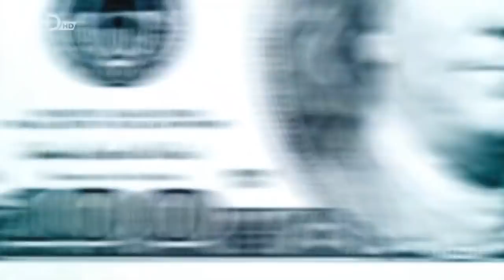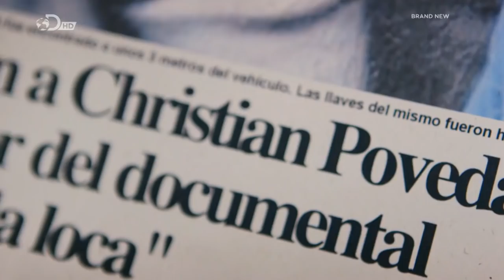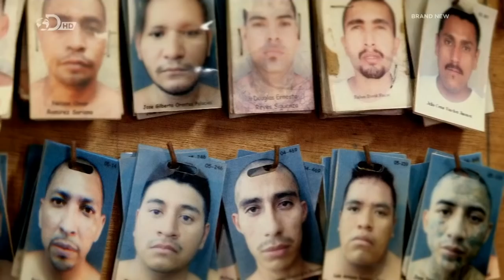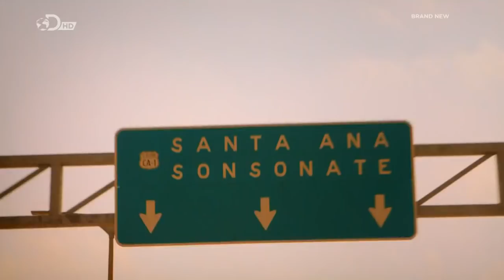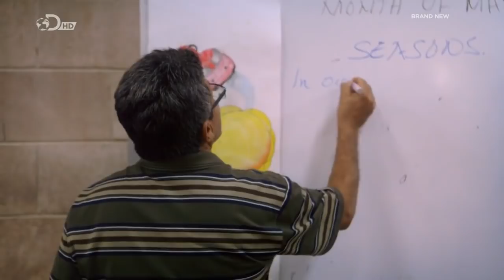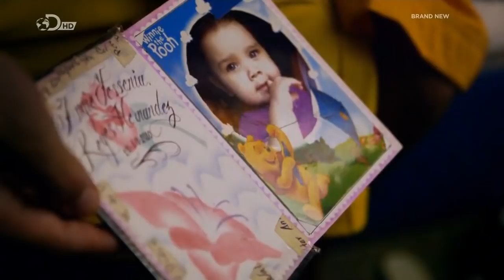მაფიის კოდექსი: ახლო ხედი სერია 1 ქართულად mafis kodeqsi axlo xedva qartulad seria 1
Inside the gangster code (2013)

თუ ფიქრობთ, რომ ყველაფერი რასაც ფილმებში მაფიოზებზე მოგვითხრობენ სიმართლეა, მაშინ ძალიან ცდებით. ყოფილი განგსტერი, ლუ ფერანტე, მოგვითხრობს სიმართლეს.